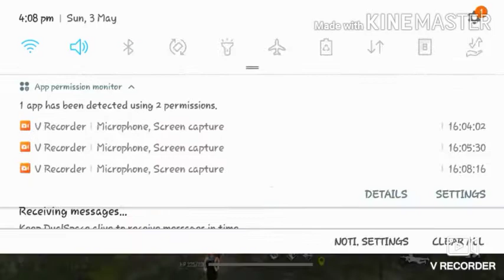Only lootbox challenge